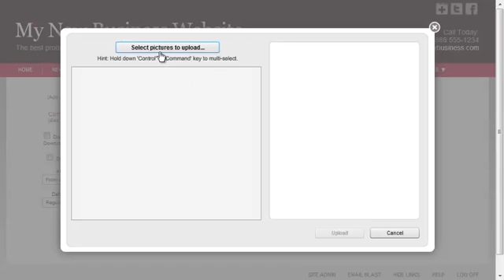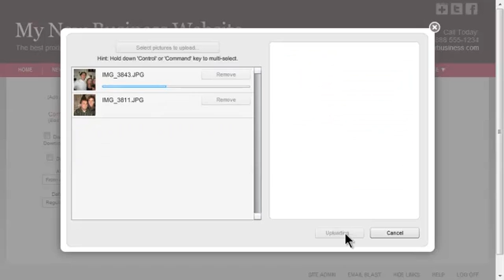How to Create a Website in Minutes (Part 5 - How to Post Pictures to Your Website)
- Learn how to create your own website with Easysite.com. Easily create a great looking website for your small business or organization that is search engine friendly and social media friendly. This fifth video shows you how to post pictures to your own website.